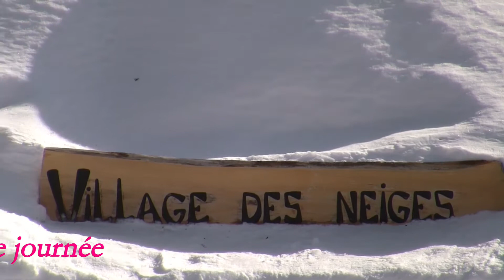village des neiges du Tobogganing Parc de Leysin en hiver 2015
Dans l'enceinte du Tobogganing Parc de Leysin en hiver 2015, le Village des neiges